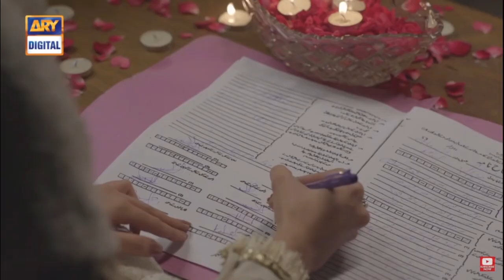Kalank- title song I ft. Bilal Abbas Khan I Azekah Daniel I ON REQUEST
Vm on Bilal Abbas Khan and Azekah Daniel
Hina Haider on your special request. I hope you'll enjoy watching it.

Song         Kalank Bonus Track
Artist        Pritam
Album      Kalank
Zeemusiccompany (on behalf of Zee Music Company); Broma 16, Zee Music Publishing, ASCAP, and 8 Music Rights Societies